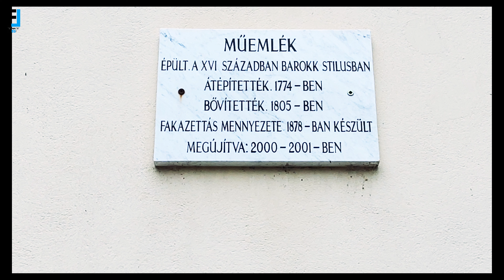Nádudvari református templom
Az Árpád korban Nádudvar egyike a környék virágzó falvainak, amelyek a Hortobágy vidékékének déli részét benépesítették. Ekkor a szomszédos Misétei Misséthy család birtoka. A mai templom helyén már a XIII. században téglaboltozatos templom állott.

Nádudvar, az idővel egyedül dacolni képes település, amely a XV. században mezővárosi rangot kap, s bár a török hódoltság idején a szultán csatlósaiként az országra szabadított krími tatárok többször elpusztítják, mindig képes volt felülkerekedni a történelem viharos eseményein.

A reformációt Nádudvar feltehetőleg már a XVI. században befogadta, de az első biztos adat a XVII. század első feléből való, amikor Biró László református földesúr a templomot magának és cselédeinek a templom déli fiókjával kibővítette. Az akkor még zsindelytetős templom 1647-ben új famennyezetet kapott. 1660-as török betörés idején a templomot Szeidi Ahmed budai pasa csapatai felgyújtották, maga a település is mintegy másfél évtizedre lakhatatlanná vált. 1680-ból azonban már az újjáépített, zsindellyel fedett templomról van híradás. 1683-ban újra a török, 1697-ben a tatárok, 1705-ben a rácok pusztítanak a településen. A viharos idők ellenére is élénk hitéletről tanúskodnak a XVII. századi úrasztali tárgyak és az úrasztali terítő. A mai templom építését az 1772. április 6-án, Nagykállóban kelt okirat alapján kezdték meg. Az okiratban mind az új, mind a régi templom alaprajza szerepel. Az új templom 1774. július 14-én készült el.